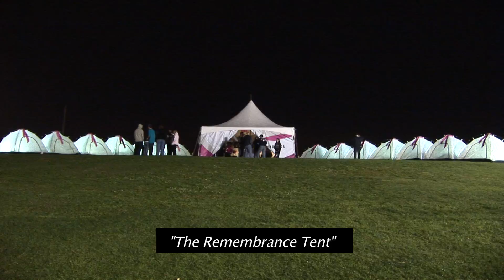Deaf in Pink trailer